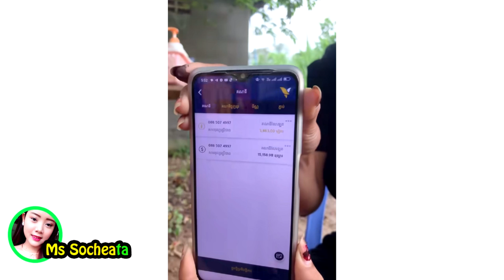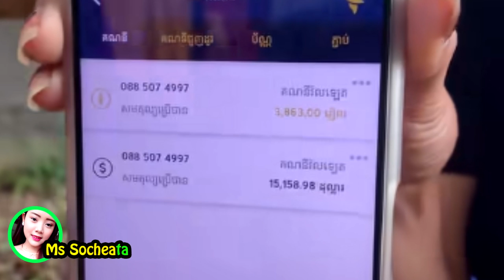ញាក់សាច់! សុខណាហូបប័រជាមួយទឹកដោះគោនោះ រកលុយបានជាង១មុឺនដុល្លារឯណោះ ខែនេះ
សូមអធ្យាស្រ័យ

ចំពោះការមិនបានតប ខំមិនបានគ្រប់គ្នា

Ms Socheata